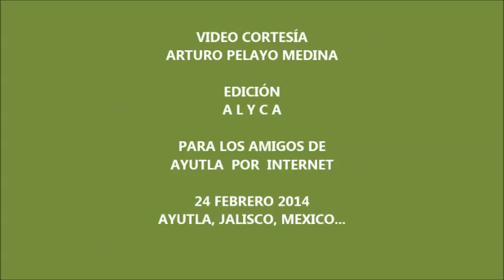AYUTLA POR INTERNET...24 FEBRERO 2014...DESFILE DEL DÍA DE LA BANDERA...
DESFILE DEL DÍA DE LA BANDERA...
AYUTLA POR INTERNET
24 DE FEBRERO 2014
SALUDOS AMIGOS...
COMPARTAN ÉSTA SU PÁGINA Y SU CANAL